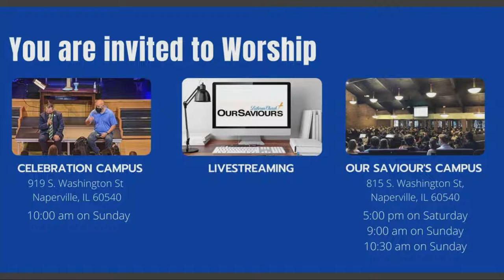Our Saviour's Lutheran Church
In the event of stream interruption services are posted to our YouTube channel after worship.

Permission to reprint, podcast, and/or stream the music in this service obtained from One License #: A-709206 and CCLI & Streaming License 2867207. Some photos used with permission from MotionWorship.com